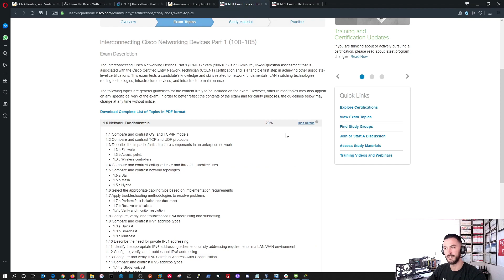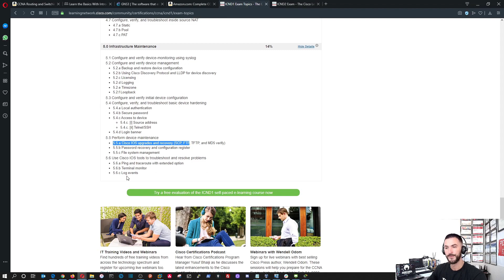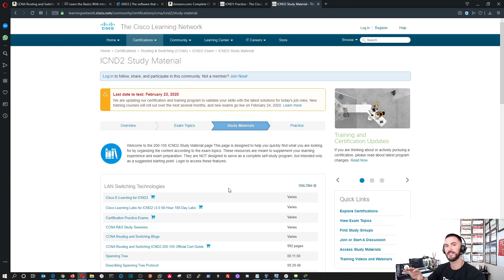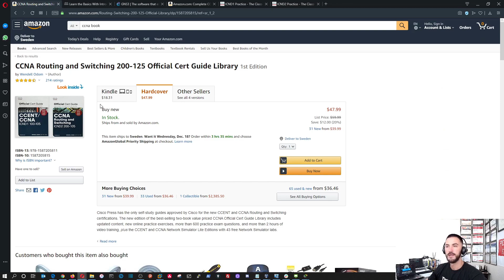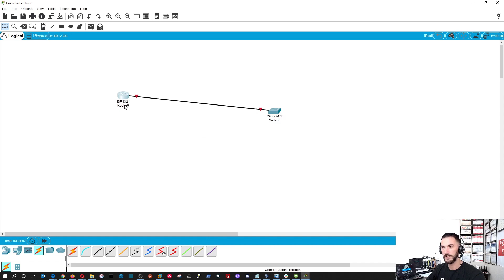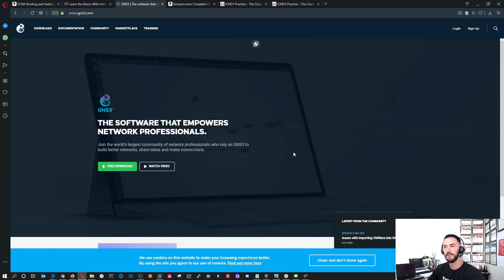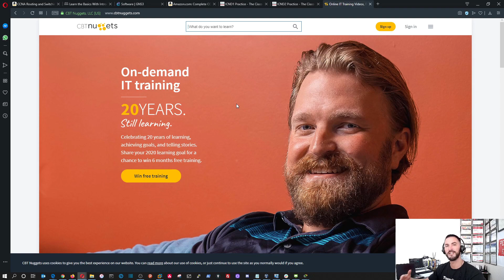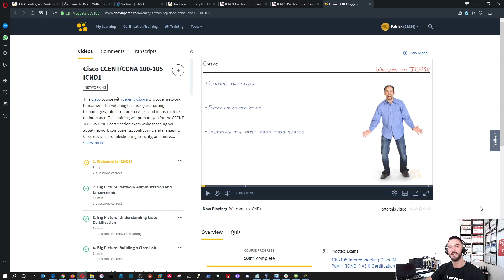How to get Cisco's CCNA Certification 2019-2020 before it changes. You can do IT. STUDY HARD 💻🤓👌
Hello world if you want to learn more about network security, IT or anything related to technology let me know and let us all learn together.

Links I talked about in the video.

2. CCNA books 2019
5. CCNA-CCNP Lab gear 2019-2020

The NEW CCNA Certification (200-301) starts 02/24/2020

This video is about getting the Cisco CCNA Certification 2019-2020? From InfoSec Pat - 2019.

Sorry about the audio in the video. I need to get a better microphone and its coming very soon. Thanks for understanding 😊

❓Info❓

📱Social Media📱